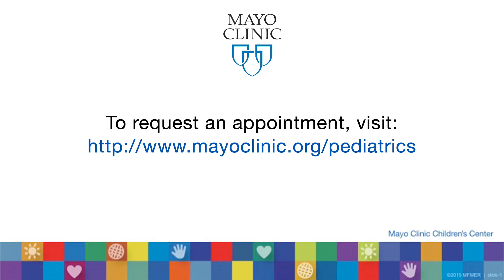Aerodigestive Clinic - ENT Tests: FEES, Video Swallow Study, MLB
In this video, Dr. Shelagh Cofer, Pediatric ENT, talks about FEES (Flexible Endoscopic Evaluation of Swallowing), video swallow studies and MLB (microlaryngoscopy and bronchoscopy).

The Pediatric Aerodigestive Clinic at the Mayo Clinic Children’s Center in Rochester, MN cares for children with complex feeding, breathing and swallowing problems.